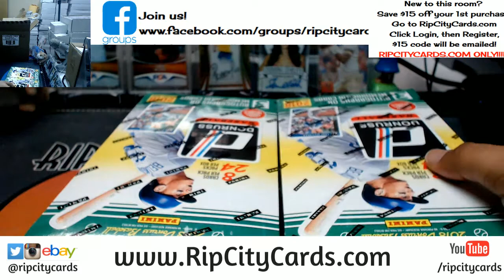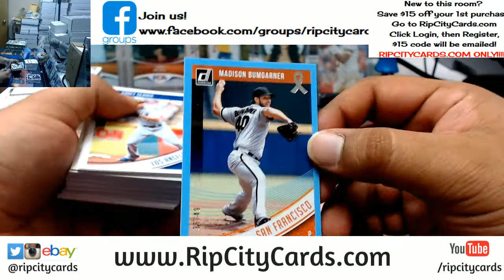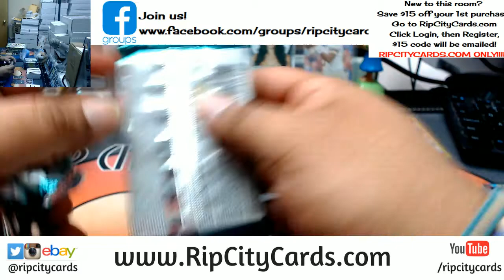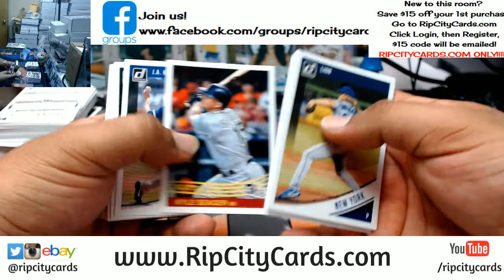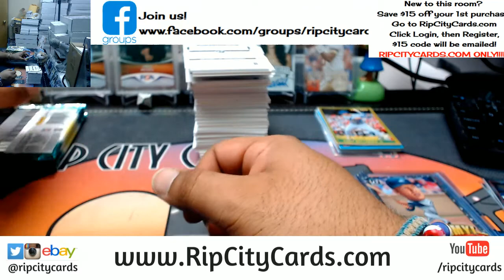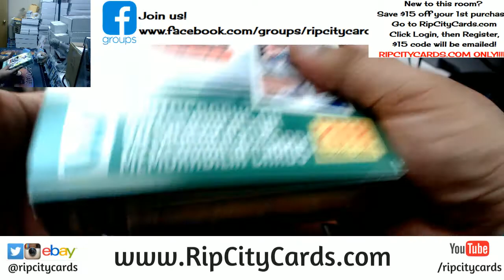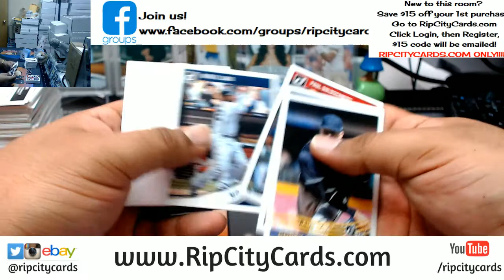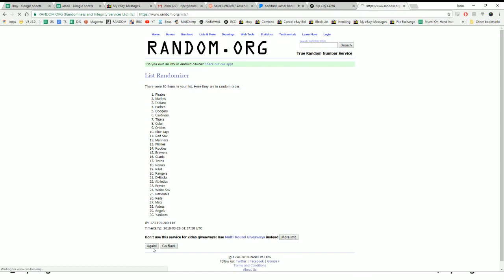2018 Donruss Baseball 4 Box #7 eBay